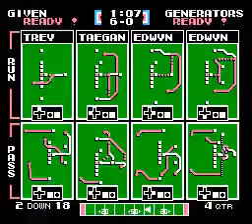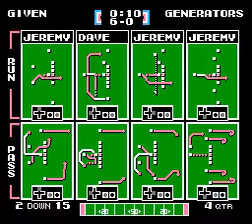TFO 2020 W04 Ravioli Tourny ZFG vs NGEN